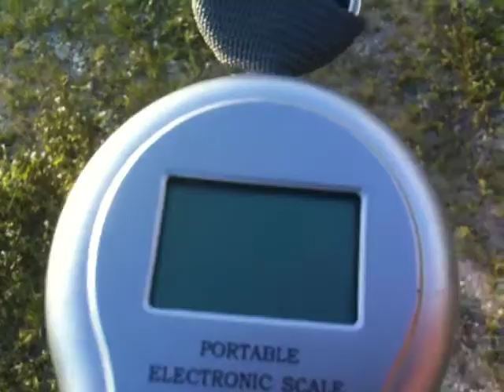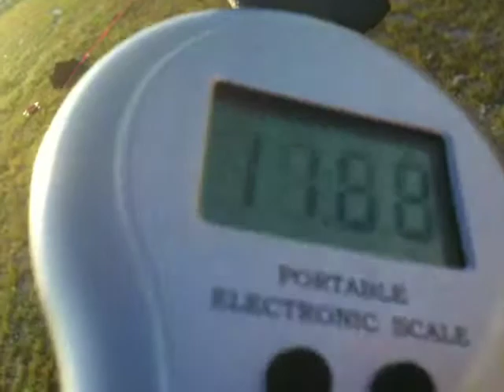Skybow Kite... Digital scale test with winds ~ 10-12 MPH.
(200 foot / 60 meter) Skybow tested Dec. 2009 with Digital Scale in 10-12 MPH Winds showed pulling up to 17.68 Lbs. on one end, which would give it a combined pull of both ends around 35 Lbs. total.